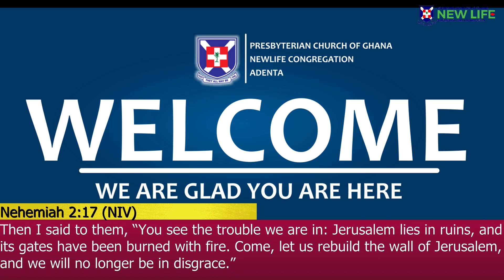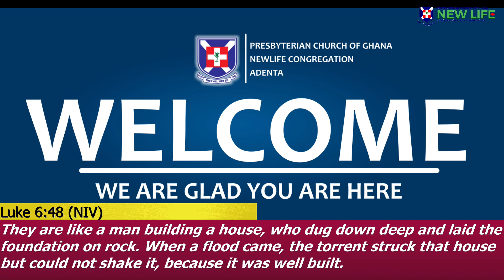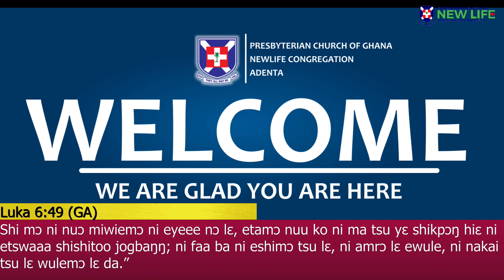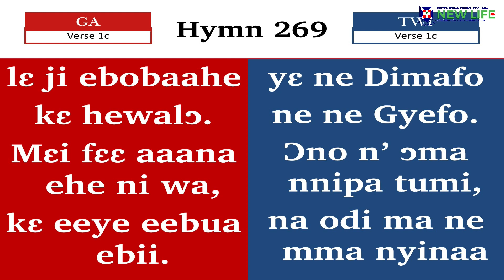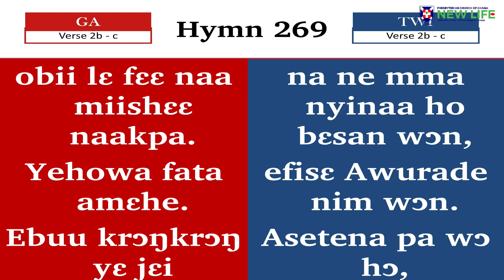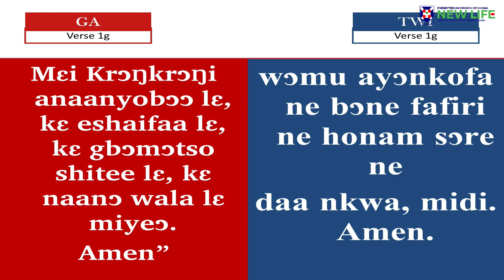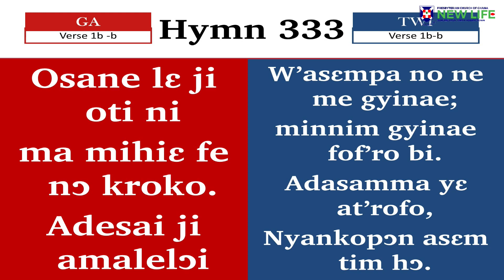The Role of Fathers in Building our Foundation To The End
3rd Sunday after Trinity/ Men's Week
Let's lift our spirits, open our hearts, and anticipate the wonderful blessings that come to those who believe.